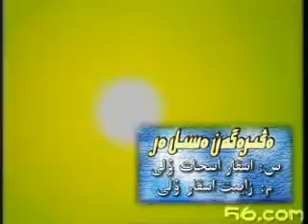Kazakh Komei - Engiregen esil er / Қазақ көмей - Еңіреген есіл ер / Қытай қазақтары